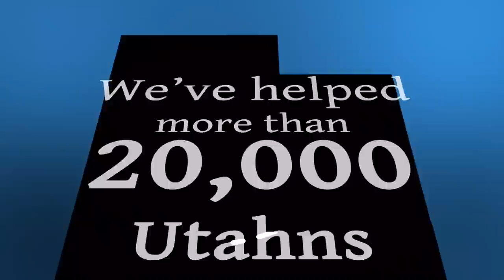Matching Shirt Day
Spencer Linton and Jarom Jordan take a dive into the hype of this season, discuss the BYU Basketball schedule, and Interview Rod Gilmore and Heather Olmstead.